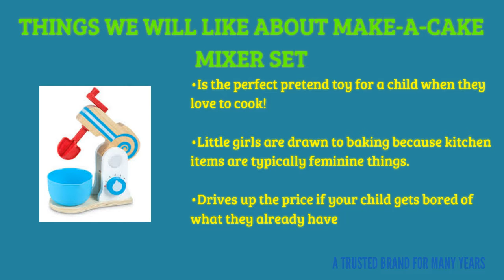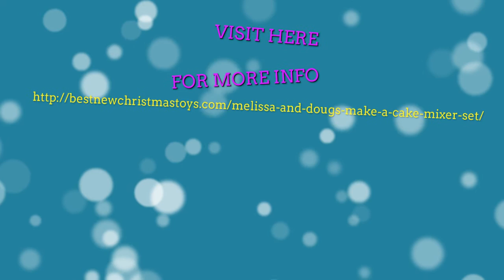Melissa And Doug's Make-a-Cake Mixer Set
Best New Christmas Toys

This cute little cake mixer is the perfect pretend toy for a child when they love to cook! With this toy, you can fuel their dreams of baking in a real setting with sturdy wood and beautifully painted flourishes that are a callback to older times when things were almost always wooden!

 How Much?

The cake mixer costs $20 on Toys R Us, and $25 on the Melissa and Doug website.

 Who Would Buy It?

This cake mixer set is aimed at kids, mostly due to the make believe setting that it promotes with the toys that come with it, but parents can play along, too! It has a cute little crank on the top which moves the mixer in the bowl with a speed dial on the side, and can be lifted up similar to a Kitchen Aid (but not nearly as pricey). The set also comes with a cracked wooden egg, a loaf tin and pound cake, a pound cake box, butter, a butter knife, and a recipe list.

Things We Like About It?

As it’s made of wood, it is certainly much more of a novelty than the dime a dozen plastic mixers you can find in stores. It is much more durable and can handle a child’s abuse if they decide to do some hardcore baking. Furthermore, the colors are gender neutral, which promotes a healthy idea beyond the case people often make that little girls are drawn to baking because kitchen items are typically feminine things.

Things We Don’t Like About It?

The thing about these kitchen sets is oftentimes if you want more than just a specific kind of product (a mixer, an oven, different types of food) they have to be purchased individually from each other, which drives up the price if your child gets bored of what they already have; however, that’s standard fare and certainly isn’t limited to Melissa and Doug’s products, and will probably never be an exclusive fad.

Is it Worth the Money?

Even if it is a singular set and a little high priced, well-made wooden products are very hard to come by and tell the consumer that it is something built to last and built with care in a world where cheaper production values equals more profit. In addition, the thing sells like hotcakes, so apparently it’s essentially a steal for how much they’re asking for it.

Unfortunately, the only available places seem to be Toys R Us and Melissa and Doug’s website, and even in the latter case it was completely sold out and on backorder. On top of that, we couldn’t find anything on Amazon or any other toy sites, but it’s possible that some places could be updating their stock to suit consumer demands.

Final Thoughts

Upon reading the listing of the site, the producers won’t have extra stock available until September of this year, which likely means the toys aren’t made in bulk, which further solidifies the quality that goes into these toys, and kind of explains the price point. They seem to pride themselves on making toys that children can set their minds free with, and this is certainly an excellent toy for the job.